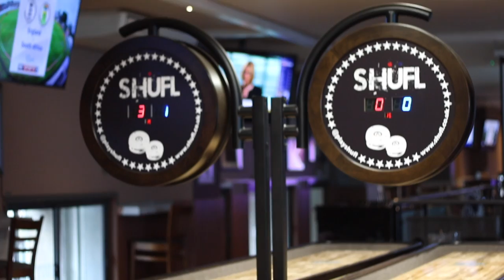Hair, Hats & The Undefeated Twin Burger Challenge | Chronicles of Beard Ep.23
In episode 23 of The Chronicles of Beard, we take a trip to my local barber, open some more mail, and take a crack at a pretty tricky, undefeated twin burger challenge at Shooters Sports Bar. Would 6lb of fast food topped with some nasty-ass hot sauce be a bridge too far with only 20 minutes to finish?

if you're interested in trying to crack my time!

to start your own food fighting fables!

Music credits to Epic Music Mania, TeknoAxe and Florian Haack.

BeardMeatsFood
C/O Huckleberry's Restaurant,
3-5 High Street,
Yeadon,
LS19 7SP